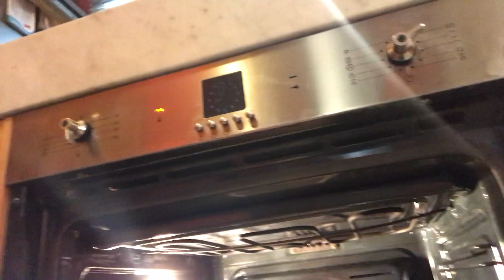Torta cioccolato e lamponi - Benedetta Parodi Official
Una torta semplicissima resa speciale dal ripieno golosissimo di cioccolato e lamponi. Più Natalizia di così!